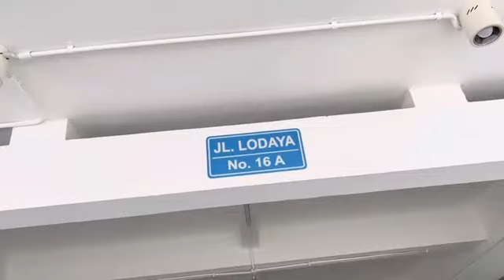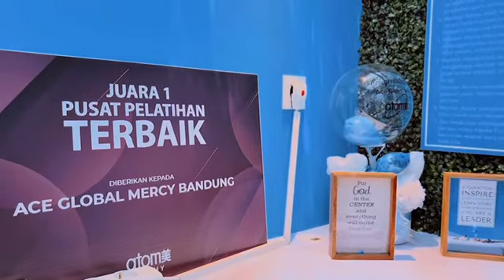Ace Global Mercy Bandung. Atomy Education Center in Bandung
Jalan Lodaya no 16A - Bandung
Blessed and Be a Blessing
Thanks to Jellyana and team.